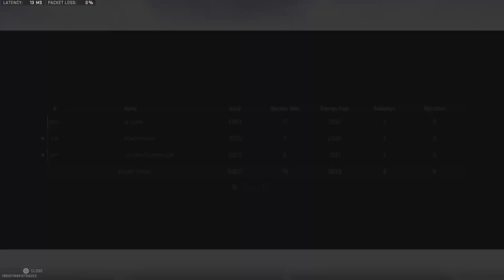This *MP5* is INSANE! # Call of Duty Modern warfare II / / Warzone 2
TURN ON ALL POST NOTIFICATIONS, So you NEVER MISS A Video!